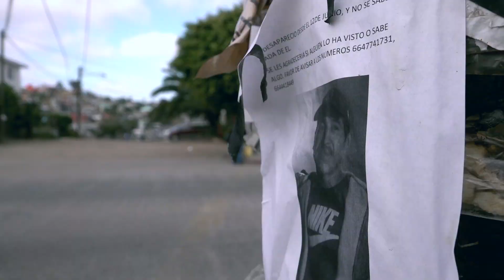Fraccionamiento Las Delicias, delitos constantes e impunes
Esta historia es parte del reportaje transmedia sobre el Índice de Estado de Derecho 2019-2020 en México del World Justice Project México. Producción de Ojos de Perro vs la Impunidad, AC.